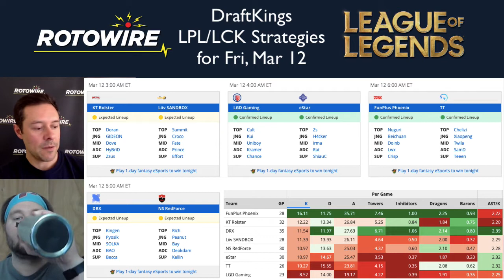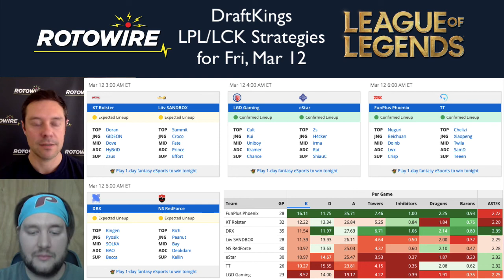DraftKings League of Legends Strategies for Friday, March 12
Andrew Laird and Ethan Sexton break down Friday's four-series League of Legends (LPL/LCK) slate on DraftKings, including Ethan's temptation to jump back into the Sandbox.